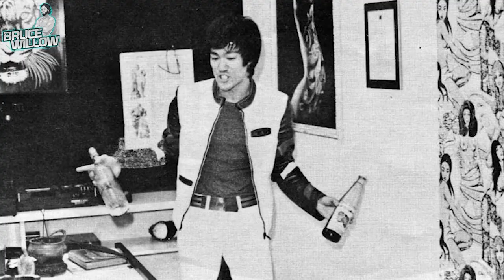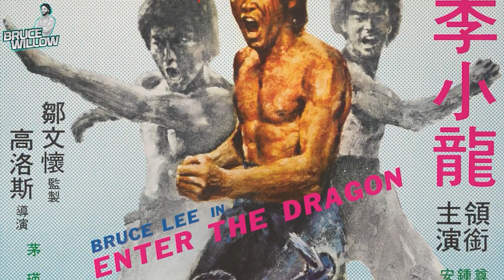BRUCE LEE in person - Hangin' out with the Dragon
Great Podcast with Andre Morgan, producer and friend of the biggest action star of all times - Bruce Lee